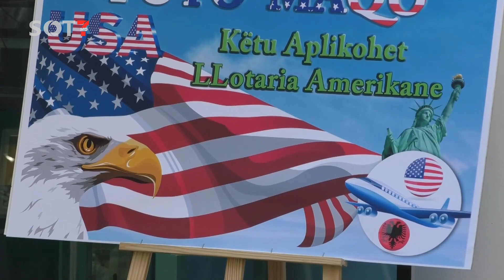Aplikimet për lotarinë Amerikane